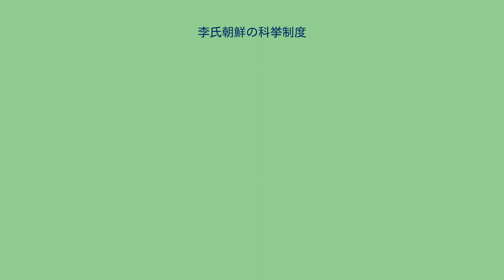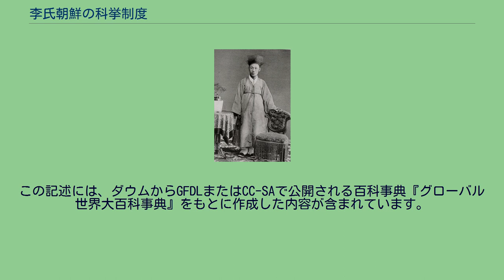李氏朝鮮の科挙制度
李氏朝鮮時代の科挙合格者の服装（写真の人物は金玉均） 李氏朝鮮の科挙制度（りしちょうせんのかきょせいど）では、李氏朝鮮で行われていた科挙制度について説明する。
朝鮮王朝では官吏を選ぶために科挙制度を施行した。
朝鮮王朝は性理学を理念にして、高麗末の少数の革命派新進士大夫たちによって建国された。
彼らは自分の理想どおりすべての官吏を科挙を経て選抜しようとした。
官吏に登用されてこそ出世することができた当時には、官吏の任用制度としての科挙が大きく注目された。
この後趙光祖の主張による薦挙制である賢良科が導入された短い時期を除けば、李氏朝鮮の全期間にわたり定期的に科挙が実施された。
科挙も高麗の制度に倣って、文科・武科・雑科に大きく区分したが、文を崇尚する傾向は前と同じで、普通は科挙と言えば文科を指すほどその比重が大きかった。
したがって賎人は勿論、同じ両班でも庶孽出身は応試することができないようにした。
身分上では一般庶民である良人と両班だけが応試することができたが、良人が及第した事例は少なく、大概純粋な両班たちだけが合格の栄光を享受するようになった。
この一方で武科は身分上の制約をずっと緩和して、武官の子孫を含め郷吏や一般庶民で武芸に才能がある者には応試することができる機会を与えた。
雑科は職業的な技術官の登用試験だったので、都と地方官庁で養成される生徒らが応試した。
両班たちは雑科に応じなかったし、一般庶民や賎人はこれに参与することができなかった。
したがって雑科は一定の身分階級に世襲・独占されることで、彼らによっていわゆる中人という身分層が形成された。
初期にはすべての合格者に白牌という証明書を支給したが、後に文科と区別するために文科合格者には紅牌を支給した。
科挙に合格すれば、合格者のための放榜の儀式が勤政殿庭で催され、王が紅牌と御賜花を第一及第者（壮元）をはじめとして順位どおり下賜する。
そして及第者の父母のための祝宴を官で催して、及第者たちは3日間街を回って祝祭を開く。
壮元の人たち同士の集まりを竜頭会と言って、官職を引き受けて去る時に送る餞送宴をする。
李氏朝鮮時代に官僚として出世することができる正常な方法は、まず科挙に合格することにあったので、自然に教育も科挙の準備に重点を置くようになった。
また科挙の考試科目であるとともに建国初期から政教の根本理念に採択された儒学は立身揚名の唯一の道具で両班階級によって監督された。
したがって教育も大部分科挙の応試資格を具備している両班の子弟に限定されていた。
彼らは大概幼い時書堂で儒学の初歩的な知識を学んで、15・16歳以前にソウルは四学、地方は郷校に入って行って勉強し、何年か後に科挙の小科に応試、これに合格すれば成均館に入学する資格を得た。
ソウルにある成均館と四学は中央政府に直属し、郷校は各州県で管轄した官学で、相互間に上下の連絡系統が立っているのではなく、各々独立された教育機関の性格を帯びていた。
すなわち成均館の入学資格は生員・進士だったが、生員・進士は四学や郷校を経なくてもなることができた。
また成均館の儒生には文科に応試する資格とその他さまざまな特典を与えたが、それでも成均館を経た者だけに文科の応試資格が付与されたのではなく、その外の人々もいくらでも試験は受けることができた。
これら官学の中で、成均館だけは末期までずっと最高学府としての施設と権威を維持したが、四学と郷校は後世に徐々に衰退して有名無実となり、その代わりに私塾として書堂以外に書院が気勢をふるうようになった。
科挙の試験手続きを調べて見ると、まず文科は小科と大科に大別されたが、小科はまた初試・覆試の2段階、大科はまた初試・覆試・殿試の3段階に分けられていて、全部で5段階を順に経てのみ文科及第になることが原則だった。
しかしこの5段階を経ずに大科の殿試と同等な資格を受けた科挙には、謁聖文科及び成均館儒生が受けていた泮製・節日製・黄柑製・館学儒生応製などがある。
武科は小科と大科の区別がない単一科として、初試・覆試・殿試の3段階があるだけだった。
雑科もやはり武科と同じく小科・大科の区別がない単一科だったが、初試と覆試の2段階にだけ分けて試験を受けることが武科と違った。
一方、文科と武科は定期的な式年試以外にもさまざまの科挙を施行して多くの人材を登用したが、雑科は需要人員が多くないために科挙では式年試以外に増広試があっただけだった。
李氏朝鮮では時代が下るにつれ各種の名目で科挙がたびたび実施された結果、ここに合格しても登用さ...